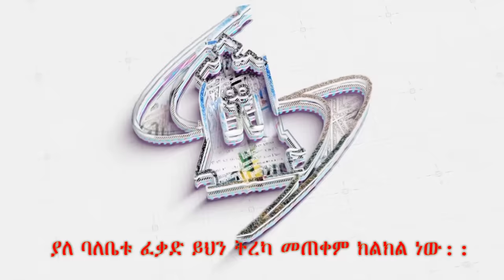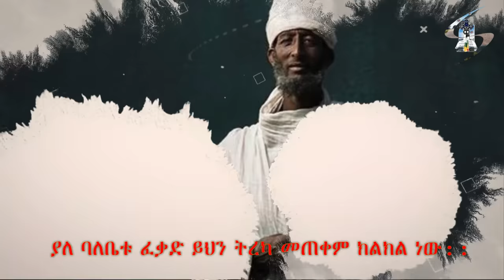አቡነ ተክለሃይማኖት ታሪክ (ተራኪ ዘላለም ኃይሉ)